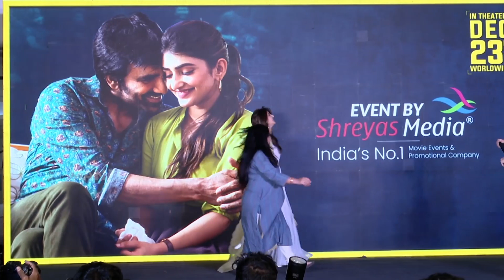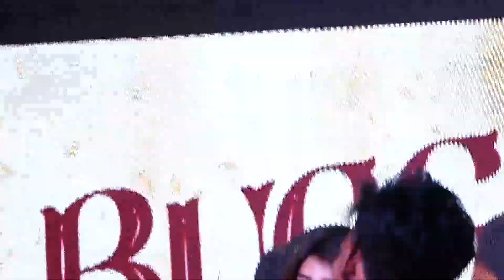Sreeleela Dance With Her Fans @ Dhamaka Team Meet & Cute | Ravi Teja | Manastars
Watch Sreeleela Dance With Her Fans @ Dhamaka Team Meet & Cute